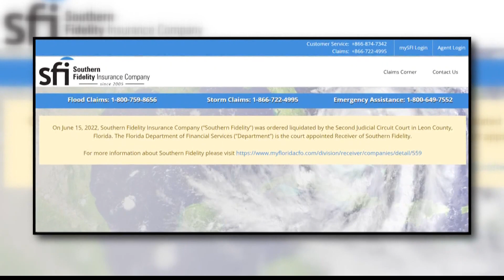Thousands of homeowners insurance policies will be canceled in Florida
Southern Fidelity is in liquidation and is set to cancel all policies by Friday. It's estimated 80,000 policyholders in Florida are affected.